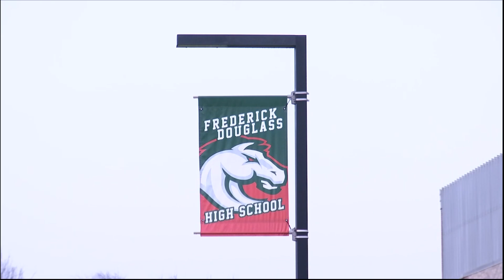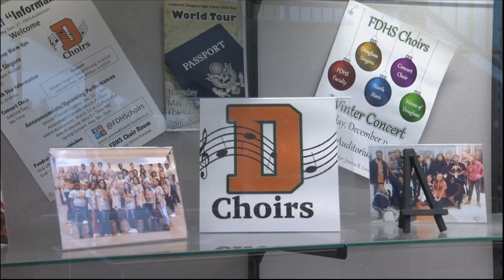COLLINS FREDRICK DOUGLOUS CHOIR